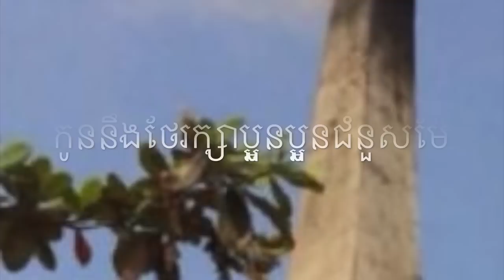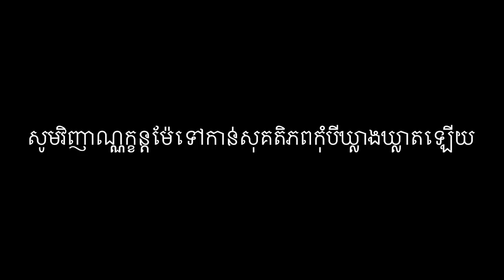ទឹកភ្នែកម្តាយខ្ញុំ toek phnek mday khnom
i miss you so much mom